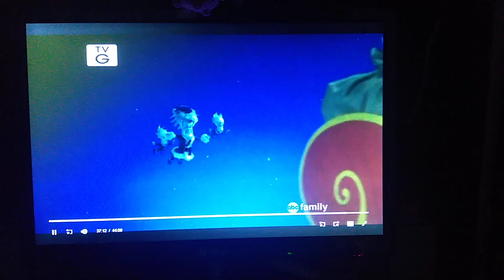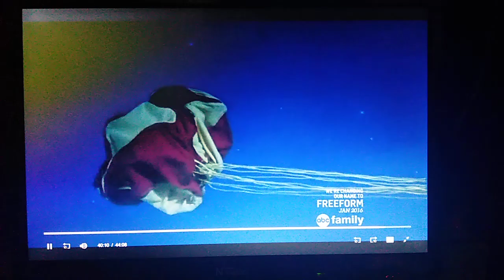A miser brothers christmas - rescue santa claus🎅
Heat miser, Snow miser and Tinsel has to rescue santa claus before it's too late. And stop the north wind for taking over christmas.